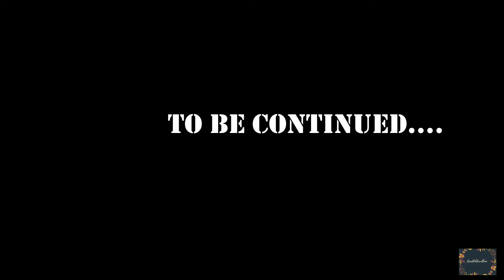VIRTUE- CHRISTIAN CHARACTER FORMATION- PART 1 SESSION 6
Hi Friends,

Welcome to ReadBibleWithMe Channel.
Todays Video is a Thoughts video, VIRTUE/VEERYAM.Hope you will enjoy and make use of it.

Little about the channel,
This channel is started as a media to share the bible thoughts and to help to find salvation for all who realise about the sin and for a spiritual growth. This channel is for those who need to learn about bible, not to hurt anyone else.
And to assure you we will help you to overcome your troubles or help with prayer guidence and motivational talk. So this channel is completely a missionary work.
You can always send prayer requests to us through gamil and we will return to you with prayers and bible verse and motivation to go through your life with prayers.
And also to talk about any topics in bible,to clear the doubts, please use the gmail id or you can comment in youtube videos.

And if you are going through some kind of troubles and you need to some one to trust and share your troubles and need guidence or support both in spiritual and casual talk gmail to me ,or if you know someone who
goes through troubles let them know about us.

Lets be friends and uplift each other

Please Remember us in prayers and

Thankyou.